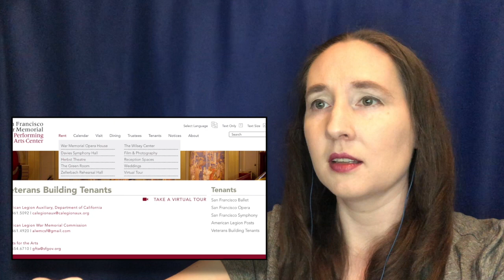George of the Jungle (1997) First Time Watching Reaction & Review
First time reaction and brief review of the movie "George of the Jungle".

Chapters:
0:00 Introduction
0:15 Reaction
10:15 Review

Not a market substitute, please support the original version.